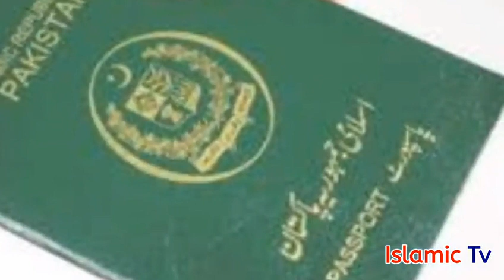New Update about Umrah package l Umrah Package in Pakistan l Umrah and Hajj Package l Umrah Policy l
Islamic news Islamic information and all islami biyaan for Muslim brotherhood and sisterhood on Islamic lab TV.New Update about Umrah package l Umrah Package in Pakistan l Umrah and Hajj Package l Umrah Policy l